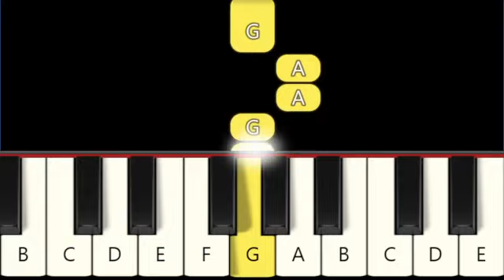Alphabet Lore Song - Easy Piano tutorial - Beginner